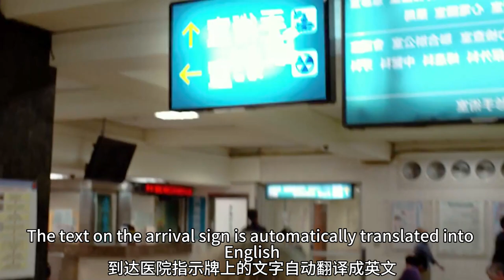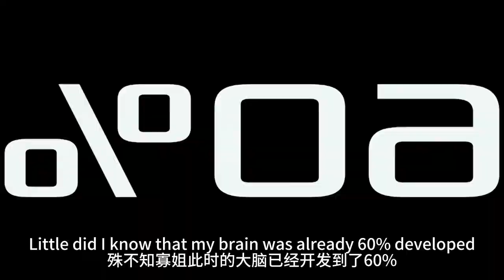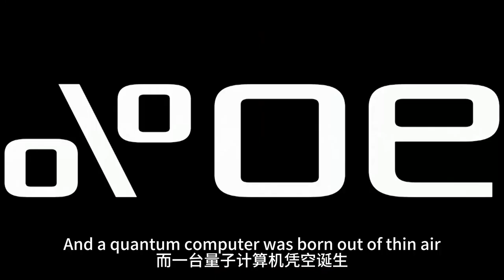大腦100%開發，獲得超能力，能夠穿越時空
本片簡介：
本片是一部由法國導演呂克·貝松執導，斯嘉麗·詹森、摩根·弗裏曼、崔岷植主演的科幻動作片，於2014年7月25日在北美上映。本片講述一個年輕女人被迫變成毒販，然後這種毒品傾入她自己身體，反而給了她超於常人的力量：包括心靈感應、瞬間吸收知識等技能，讓其成為一名無所不能的“女超人”。